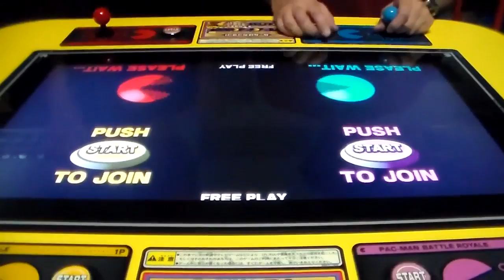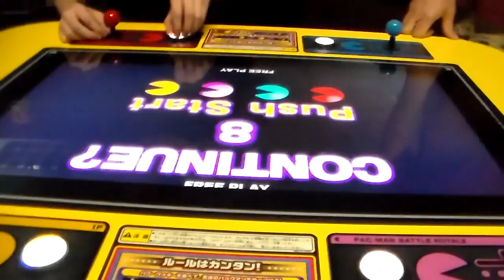(Bad Quality) Phil Barnes Plays Pac-Man Battle Royale (Japanese Version)